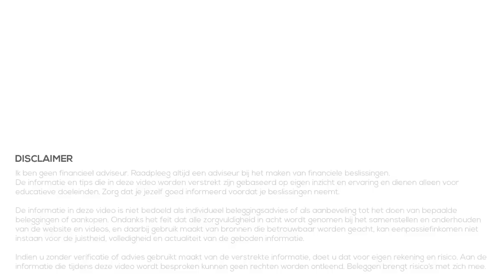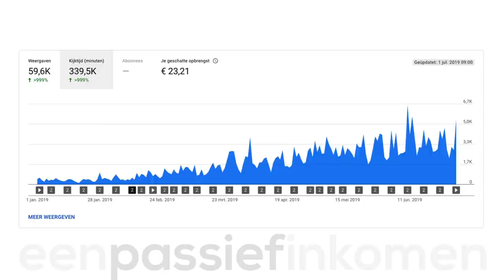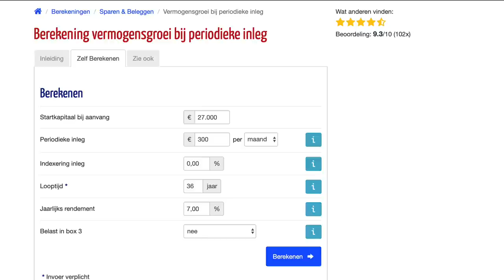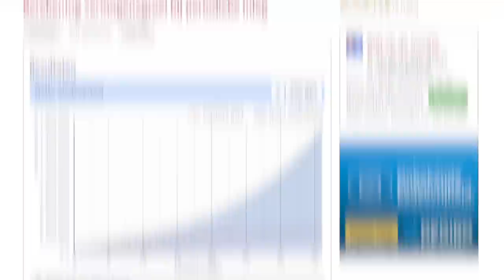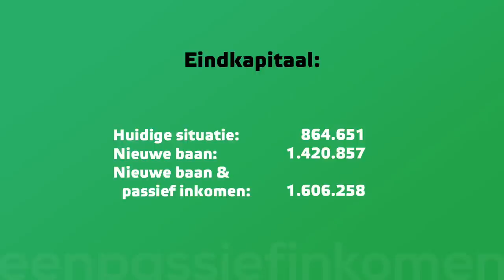Keuzes voor mijn toekomst (750.000 euro extra)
👇Kijk hieronder voor meer informatie en links👇

In deze video kijken we naar keuzes die ik de afgelopen 12 maanden heb gemaakt en de effecten hiervan. Sommige effecten zijn nu al merkbaar maar ik heb juist deze keuzes genomen voor impact op de lange termijn. In deze video behandel ik enkele van mijn laatste keuzes die moeten zorgen voor ongeveer 750.000 euro extra eindvermogen.

Zoals vele van jullie zullen weten die mijn kanaal al langer volgen, heb ik 8 maanden geleden mijn winkel gesloten en gekozen om in loondienst te gaan. Zo ging ik van 60-70 uur per week naar ongeveer 38 uur en hield ik meer tijd over. Deze tijd wilde ik (gedeeltelijk) gebruiken om aan dit kanaal en de bijbehorende website(s) te besteden.

Daarnaast heb ik wederom een keuze gemaakt in de laatste 2 maanden die gaat zorgen voor een grote impact in mijn eindkapitaal. Je zult zien dat maar liefst 550.000 van het verschil van 750.000 euro uit deze keuze komt. Wat deze keuze is en hoe ik de impact van deze keuze bereken zie je in deze video.